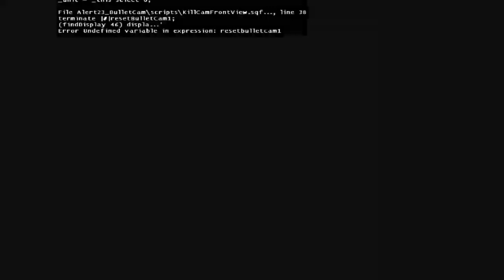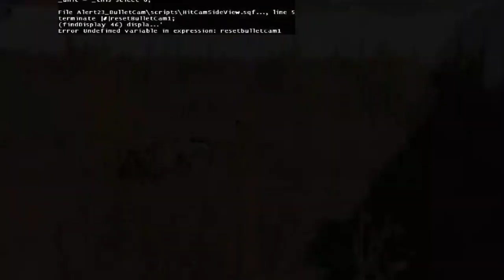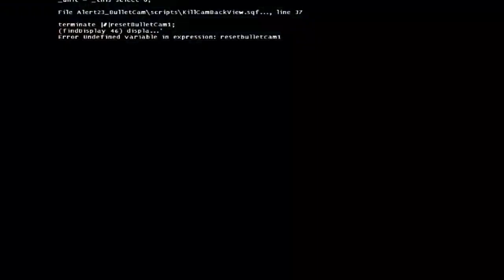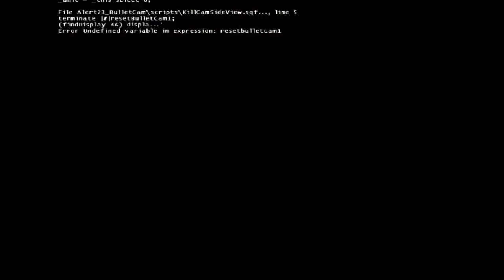🔴 EUROPE IS SHOCKED! 3 of Russia's best generals died at the hands of Ukrainian snipers